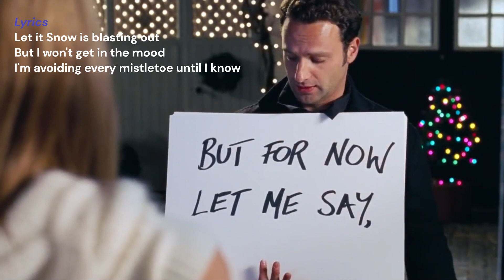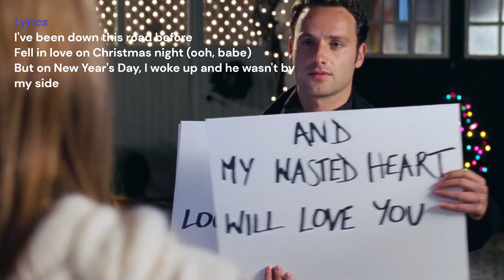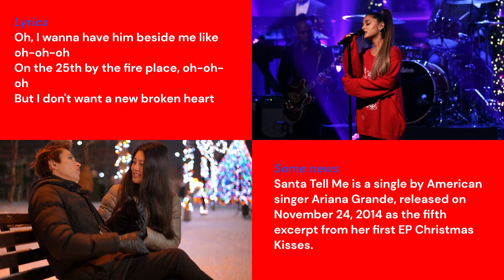Number 9 in the world! - "Santa Tell Me" by Ariana Grande - Week 51, 2022 (19-25 of December)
The following numbers are from week 51, from 19 to 25 of December, Spotify statistics.

The song, by number of weekly listens in the world, is at number 9; played 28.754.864 times in a week.

This song has been played on Spotify 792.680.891 times from the date of the first publication.

Santa Tell Me is a single by American singer Ariana Grande, released on November 24, 2014 as the fifth excerpt from her first EP Christmas Kisses.
The song was written by Grande with Savan Kotecha and Ilya.

With a standard Christmas jingle and cute vocals in the beginning of the song, it's a precious and festive ditty to get into the holiday cheer.

It is a holiday pop song in which Grande asks Santa Claus not to make her fall in love if the relationship does not last more than a year. The singer would like a lasting and stable relationship from these holidays, and it is her gift that she asks the good Santa Claus.

I'm pretty sure Santa has a plethora of non-traditional gift requests and I can guess that asking for a bae tops the list.

Here is the lyrics of the song

"Santa Tell Me" by Ariana Grande

Don't make me fall in love again
Cause I can't give it all away

But it's hard to focus when I see him walkin' 'cross the room

Fell in love on Christmas night (ooh, babe)
Be my fire in the cold (yeah, yeah)
Or if it's true love that he thinks of (of)
I'm not all alone, babe

On the 25th by the fire place, oh-oh-oh
Ooh, baby
(Santa, tell me, Santa, tell me)
If he will be, if he will be
Oh-oh-oh

Santa, tell me if you're really there (Santa, tell me, 'cause I really care)
Santa, tell me if he really cares (tell me, tell me, boy)

Santa, tell me if you're really there (tell me, tell me, baby)
If he won't be here next year (if he won't be, if he won't be here)
Santa, tell me if he really cares (tell me, do you care?)